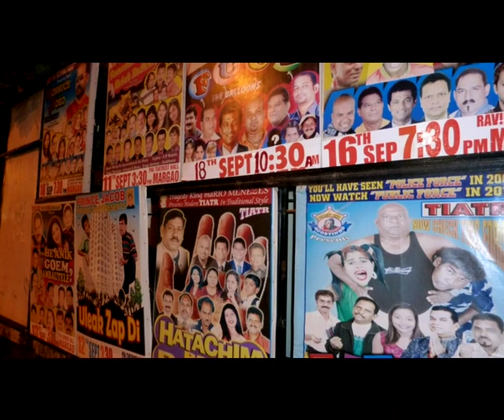Saxtti Konkani -- Lesson 18 -- Dr Aida DOURADO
Conceptualised and recorded by Dr Aida Dourado. Video-fied and uploaded by Frederick Noronha (FN).